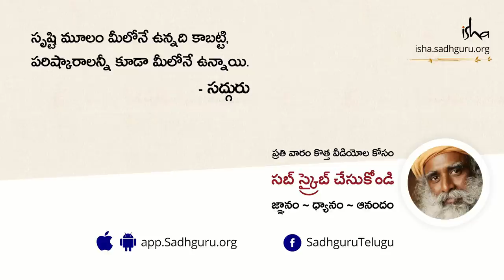పిల్లలను ఎలా పెంచాలి? Identifying One's Potential or Talent | Sadhguru Telugu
పిల్లలలోని సామర్థ్యాన్ని లేదా ప్రతిభని ఎలా గుర్తించాలి అన్న ప్రశ్నకు సద్గురు సమాధనమిస్తున్నారు.